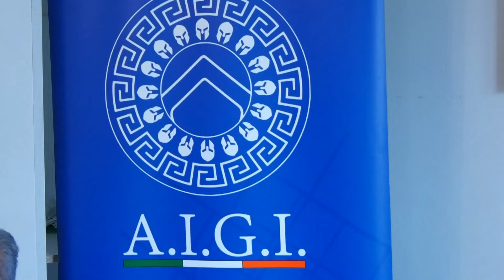Ex Ilva, AIGI: “ Una nuova amministrazione straordinaria decretera' fallimento sistema Taranto”